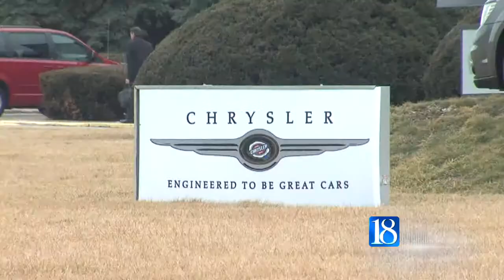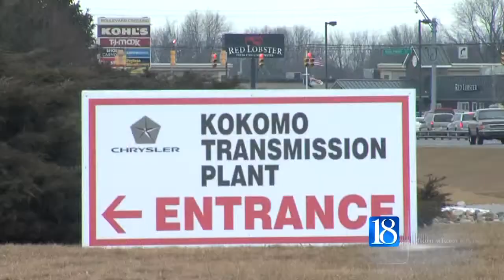Chrysler jobs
1250 new jobs for Kokomo and Tipton